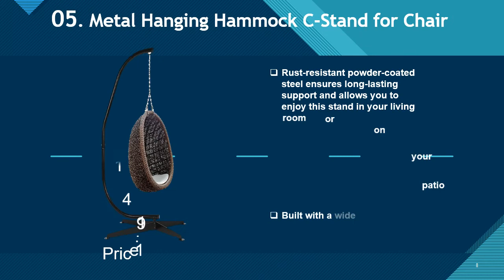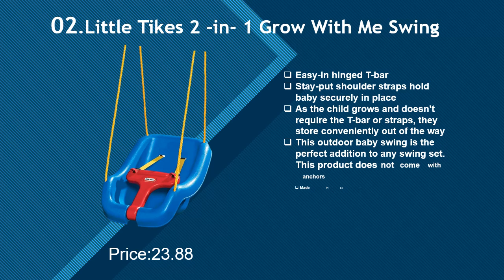Top 10 Indoor Swing for Kids In 2021 On Amazon - Great for Kids!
Top 10 Indoor Swing In 2021 On Amazon - Great for Everyone!

10.  Sorbus Kids Nest Swing Chair
09.  CO-Z Kids Pod Swing Seat
08.  RedSwing Saucer Tree Swing for Kids
07.  CCTRO Hammock Chair Macrame Swing
06.  Sorbus Saucer Tree Swing
05.  Metal Hanging Hammock C-Stand for Chair
04.  Y- STOP Hammock Chair Macrame Swing
03.  Sorbus Hanging Rope Hammock Chair
02.  Little Tikes 2 -in- 1 Grow With Me Swing
01.  OUTREE Kids Pod Swing Seat

Related Indoor Swing: